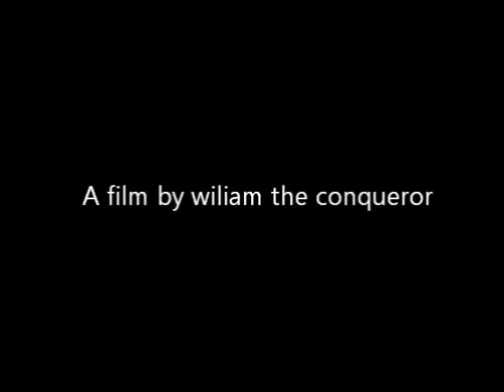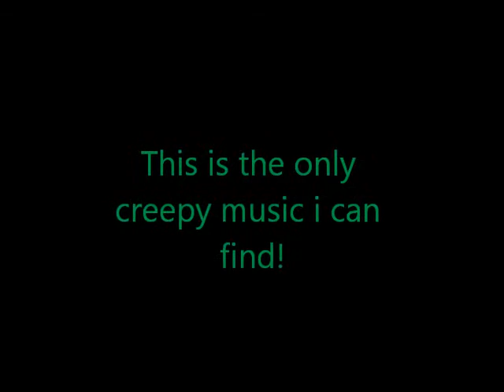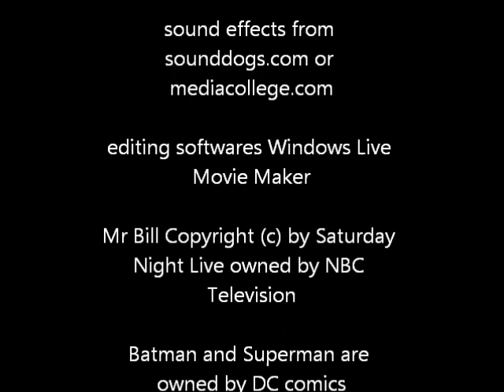Mr Bill and Batman's Extraterrestrial Adventure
In this new Halloween special, Batman and Mr. Bill goes on a hunting trip after watching last year’s special called the Visitors Who Came to Boulder City. They discovered that the Youtube video is actually correct about Aliens in the Desert far away from Boulder City. This is my first animation with the use of action figures!